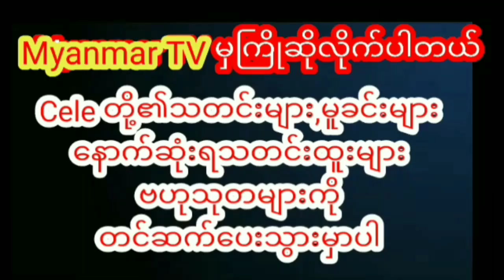ခင်လိူင်မိန်းမတောင်းတဲ့ရုပ်သံ ခင်လိူင် နေရဲ khinhlaing celenews myanmartv